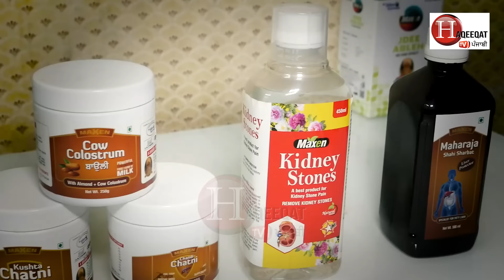ਆਪਣੀ ਉਮਰ ਤੋਂ ਵੱਡੇ ਪਾਰਟਨਰ ਨਾਲ ਕਦੇ ਭੁੱਲਕੇ ਨਾ ਕਰੋ ਆਹ ਕੰਮ